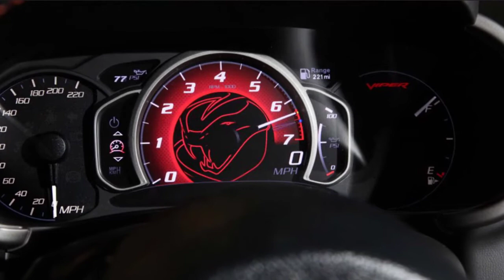2021 dodge viper srt10 | 2021 dodge viper concept | THE DODGE VIPER SET TO RETURN IN 2021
2021 dodge viper srt10 | 2021 dodge viper concept | THE DODGE VIPER SET TO RETURN IN 2021...
Respect.